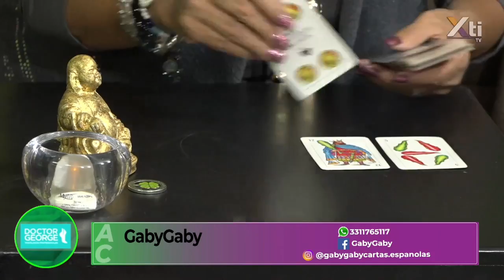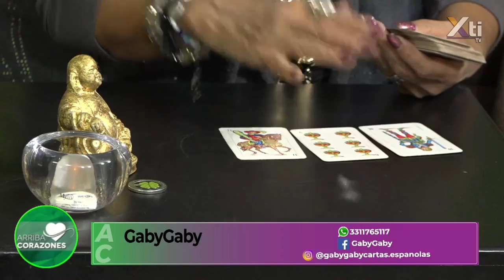Pregúntale a las cartas españolas | Tarot Interactivo